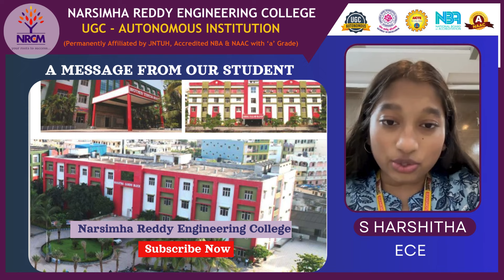Placement Talk | S Harshitha - ECE